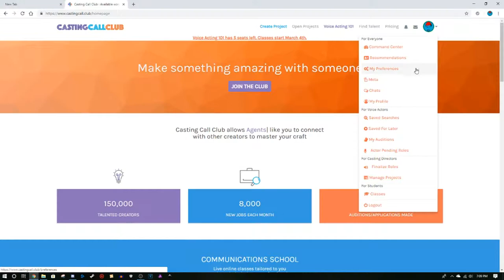Casting Calls: Impressions: VOICES IN MY HEAD | The Online Auditions Of A Total Nerd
You didn't get a video last week due to my lazy ass taking so long, but I've taken the activity responsible for my absence and turned it into something productive. Just so happens that I was doing the exact thing I should've been doing. I just wasn't recording it. So I took all the audio files I made and jammed them into one video. No problem.